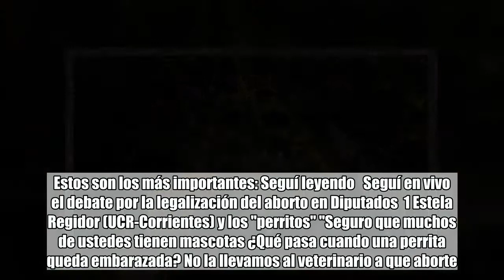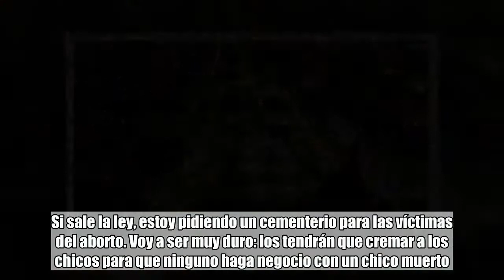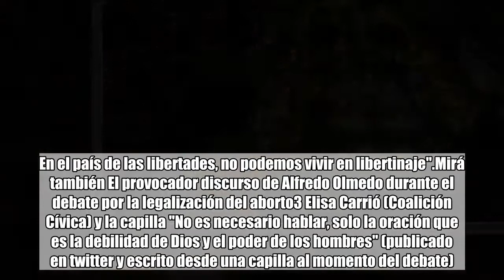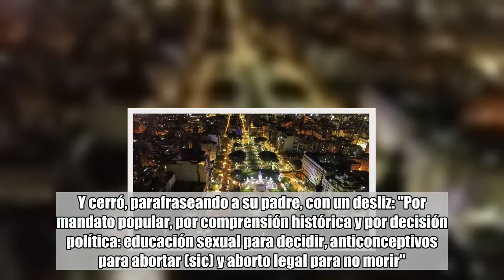Perlitas, fallidos y discursos insólitos en la maratónica sesión por el aborto legal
comentarios   Aborto    En 12 horas de histórico debate en la Cámara de Diputados por el aborto legal, que continuaba en la madrugada de este jueves, hubo tiempo para oír argumentos insólitos, perlitas y fallidos. Estos son los más importantes: Seguí leyendo   Seguí en vivo el debate por la legalización del aborto en Diputados  1 Estela Regidor (UCR-Corrientes) y los "perritos" ​"Seguro que muchos de ustedes tienen mascotas ¿Qué pasa cuando una perrita queda embarazada? No la llevamos al veterinario a que aborte. Enseguida salimos a buscar a quién regalarle los perritos. Fíjense cómo son los animales, hasta las peores fieras quieren a sus crías. Si fuéramos un poquito más animales, no mataríamos a nuestras crías, las criaríamos como fuera”. Mirá también Estela Regidor, la diputada que comparó el aborto con "los perritos"2 Alfredo Olmedo (Salta Somos Todos), el FMI y el aborto "¿Vamos a pedirle la plata al FMI para pagar los abortos? Yo no voy a permitir eso (...) "Hay un negocio encubierto: el tema de las células. Tengamos respeto por el ser humano, no hagamos negocio de la muerte. Si sale la ley, estoy pidiendo un cementerio para las víctimas del aborto. Voy a ser muy duro: los tendrán que cremar a los chicos para que ninguno haga negocio con un chico muerto. En el país de las libertades, no podemos vivir en libertinaje".Mirá también El provocador discurso de Alfredo Olmedo durante el debate por la legalización del aborto3 Elisa Carrió (Coalición Cívica) y la capilla ​"No es necesario hablar, solo la oración que es la debilidad de Dios y el poder de los hombres" (publicado en twitter y escrito desde una capilla al momento del debate). Mirá también El tuit de Elisa Carrió desde una capilla: "No es necesario hablar"4 Sandra Daniela Castro (FpV PJ-San Juan)​, Evita y Néstor ​"Acá se habló mucho de peronismo, de Evita de Néstor. Yo no voy a poner en la boca de Evita ni de Néstor, que ya no están, palabras que no sabemos si hubieran dicho o no. Primero porque vivieron en otros tiempo y segundo por respeto y convicción. El movimiento nacional justicialista al que adhiero creo que este proyecto va a contramano de nuestras convicciones". 5 Máximo Kirchner (Frente para la Victoria) y su fallido ​"Quiero terminar con unas palabras de un expresidente que la única ley que votó fue la ley de matrimonio igualitario", dijo. Y cerró, parafraseando a su padre, con un desliz: "Por mandato popular, por comprensión histórica y por decisión política: educación ual para decidir, anticonceptivos para abortar (sic) y aborto legal para no morir".Mirá también Máximo Kirchner contó una dura experiencia personal, citó a Néstor y se quebró6 Araceli Ferreyra (Libres del Sur) y Maru Botana ​“No somos una incubadora, no tenemos por qué tener hijos si salen de embarazos no deseados. No tenemos por qué negar nuestro derecho a la ualidad. Peleamos por el derecho de las mujeres a decidir. Estamos acá por ese derecho de que la maternidad no sea una imposición, que sea una l